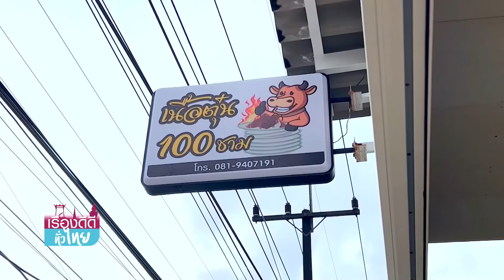พ่อค้าเนื้อตุ๋น จัดโปร "กินครั้งแรก" ไม่ต้องจ่ายเงิน I เรื่องดีดีทั่วไทย วันที่ 11 ส.ค.65